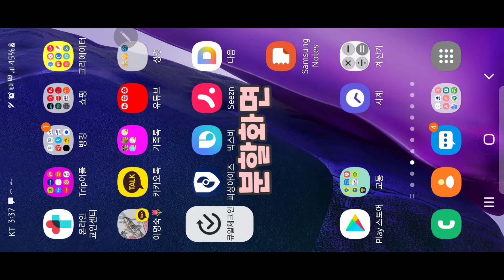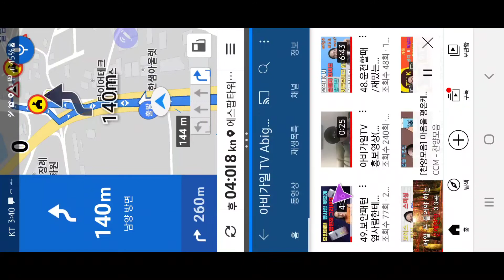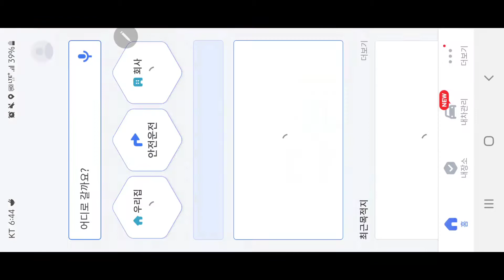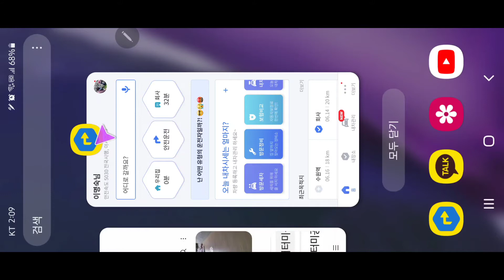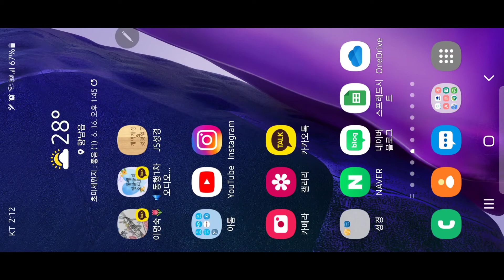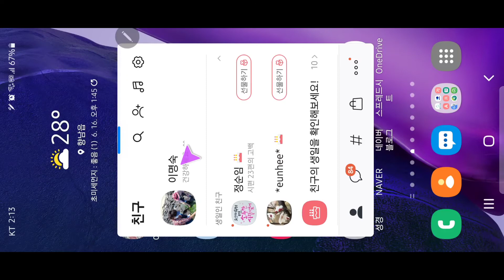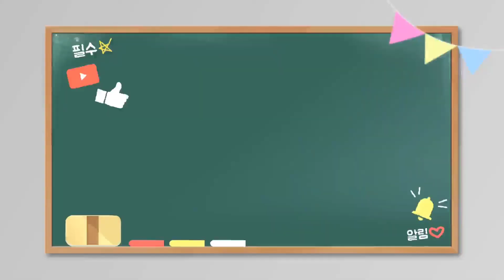50.폰하나로 두가지 어플 동시실행/내비게이션보기와 음악듣기를 동시에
여러분
운전하시면서
내비게이션 길 안내 음성 듣다 보면
유튜브에서 나오는 음악이나
영상들의 소리가
자꾸 줄어들면서 소리가 끊기잖아요.

오늘 영상에서는
운전하면서 길안내음성을 최소화 하고
유튜브 음악이 끊기지 않게 듣는
방법을 소개해 드립니다.